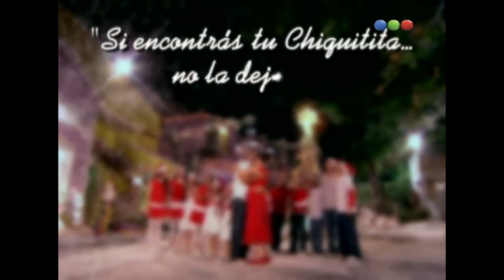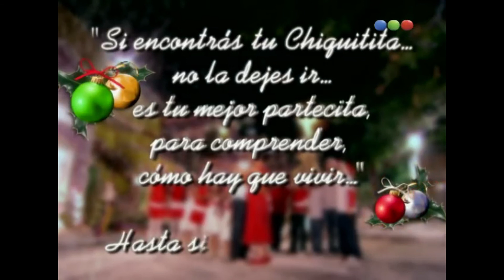Τσικιτίτας 2006 - Επεισόδιο 170 (Τελευταίο) HQ